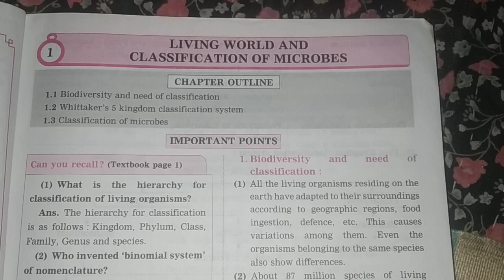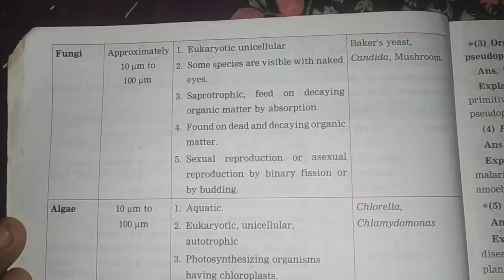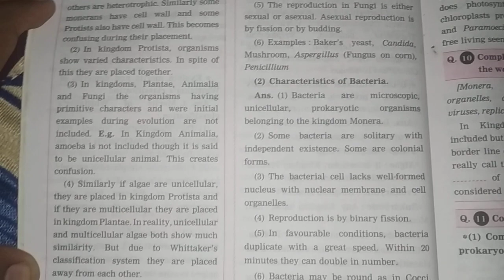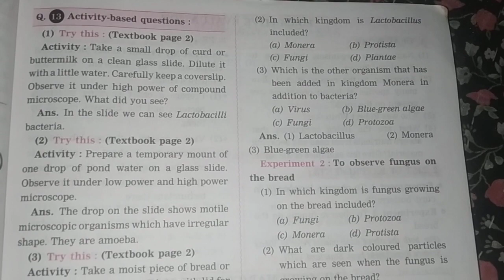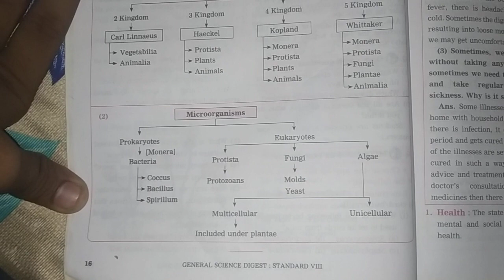Std 8th Science lesson no 1.Living world and classification of microbes Digest question and answer